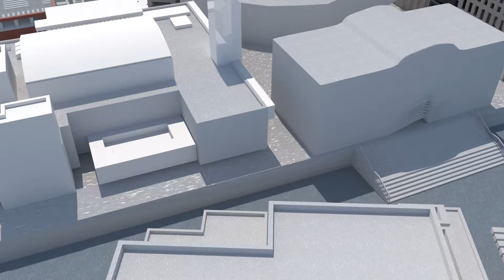파라다이스 시티 CINEMA 4D MOTION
P-city 메타버스,  3D MAP 제작을 위한 모델링 작업중.